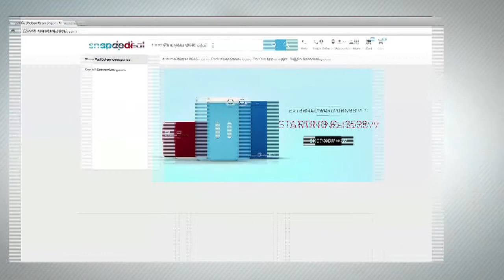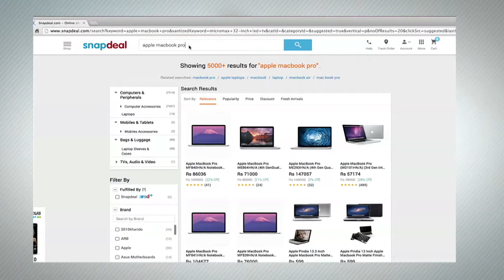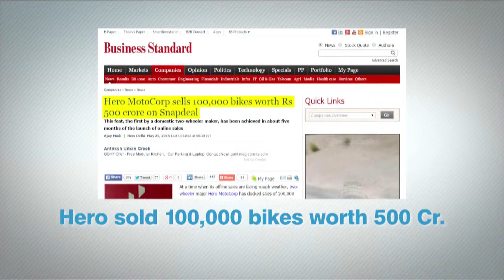HERO SNAPDEAL AV